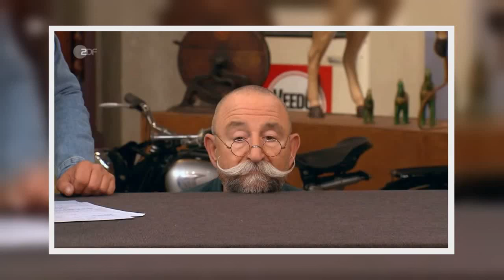Wirbel um „Bares für Rares“ Stühle„Ein unseriöses Angebot, ich möchte das nicht“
Seine „sensationell guten“ Objekte wurden zwar von „Bares für Rares“-Experte Sven Deutschmanek hoch eingeschätzt, aber im Händlerraum erntete der Verkäufer nur ein Gebot - und das war zudem „unseriös“. Bis ein Händler Erbarmen hatte ...